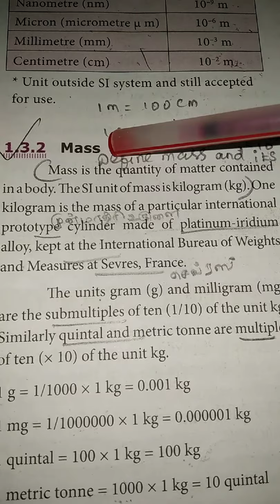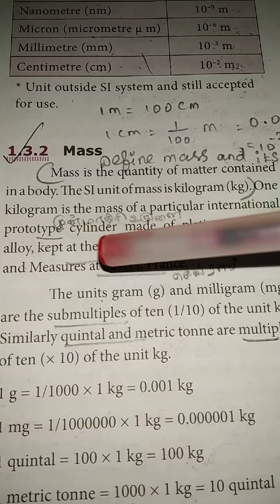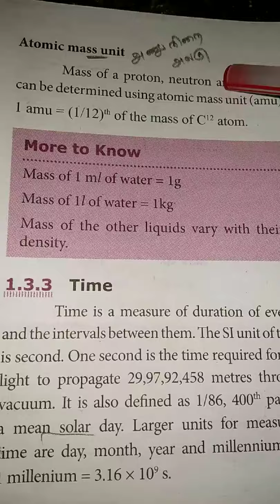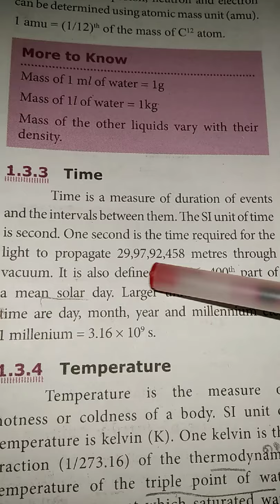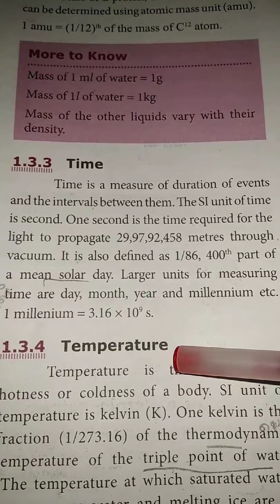9th P/C ( EM) Unit 1 Video 1 (15.08.2020) By RMI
9th P/C ( EM) Unit 1 Video 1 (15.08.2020) By RMI